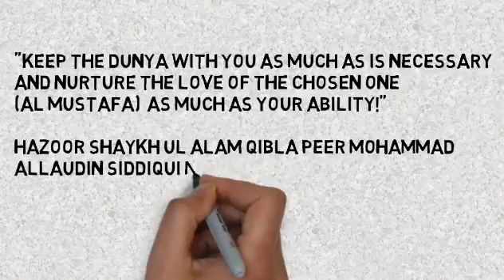Farmaan e Siddiqui ❤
Farmaan e Hazoor Shaykh ul Alam Qibla Peer Mohammad Allaudin Siddiqui Naqshbandi
رحمة الله تعالى عليه